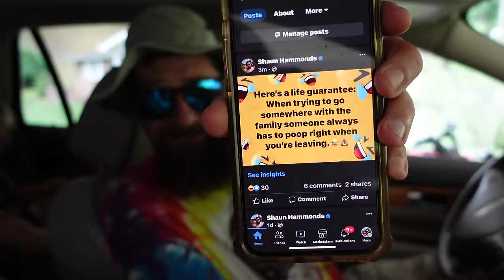Lets go to the fair